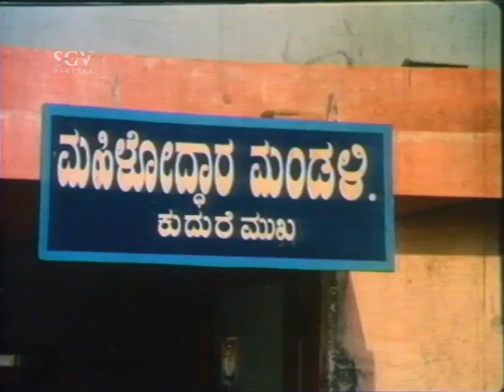Ambarish Scenes | Srinivasmurthy Avoids Ambareesh for Affair Gossip with Wife | Mamatheya Madilu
Watch kannada best scenes from the movie Mamatheya Madilu. Starring : Ambarish, Geetha, Sandhya, Srinivasamurthy, Shivaram, Sadashiva Brahmavar, Bheema Rao, Aravind, Srshailam, Ra Shi Naidu, M G Hiremat, Doddayya, Vaishali Kasaravalli on SGV Digital Kannada Super Scenes Channel..!!

Director : Eeranki Sharma
Banner : Master Productions
Producer : J Chandulal Jain
Story : Anasuya Ramareddy
Screenplay : Eeranki Sharma
Dialogue : R N Jayagopal
Lyrics : R N Jayagopal

Mamatheya Madilu – ಮಮತೆಯ ಮಡಿಲು1985*SGV